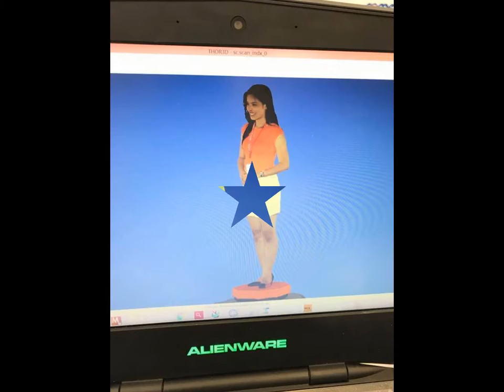Thor3D | Máy quét 3D (máy scan 3D) người đa sắc màu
- Quét tốc độ cao 01 phút.
- Độ phân giải 1.3Mp
- Quét dữ liệu đa sắc màu.